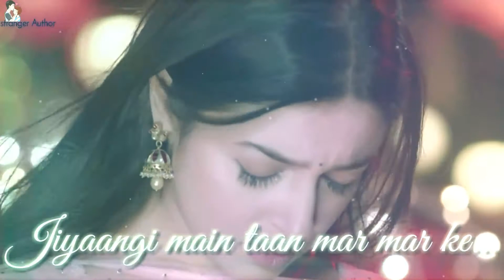Tere bin o saajana | Divya khosla kumar | whatsapp status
New songs status

Tere bin o saajana
Dil sau sau baar Tadpe...

Bulbul short film.
Keep smiling😊.